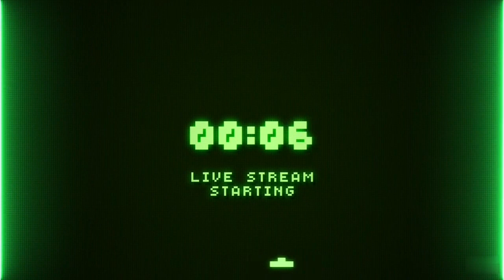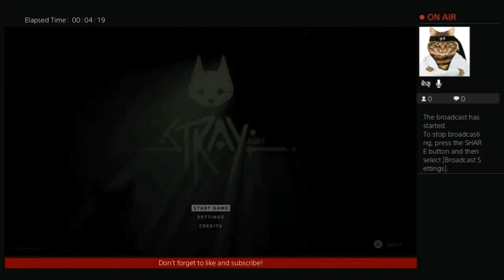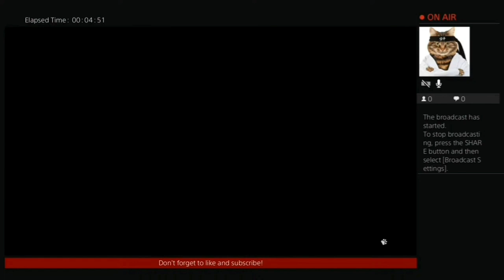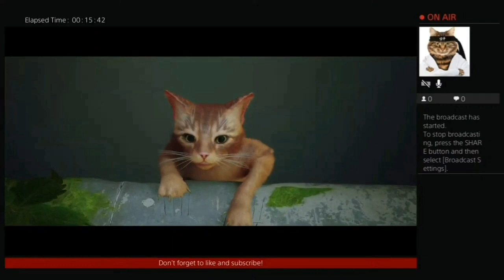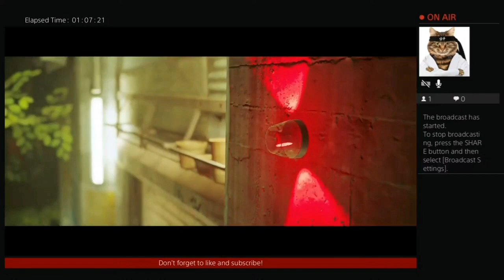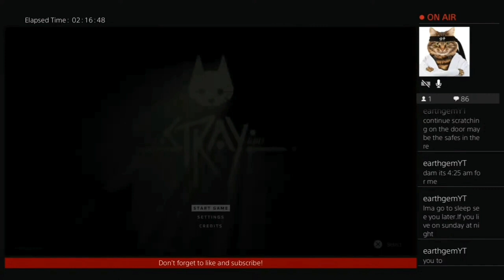Stray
On 8/21/22, I played the new cat RPG "Stray", little did I know that the game would be really difficult and confusing.

8:14 - Go there to start the gameplay.

Stream countdown graphics by 9to5.
Stream countdown music by Deaththrob.
Video intro music by Beats Provider.